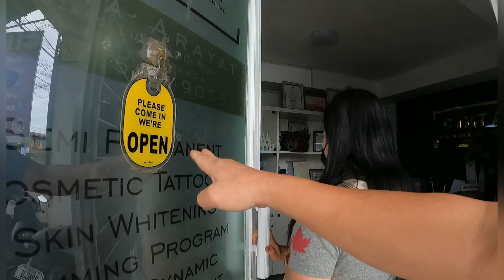NATIVE MANOK FOR SALE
ABANGAN PO NATIN KUNG MAGKANO ANG BENTAHAN NG MANOK NA NATIVE SA ARAYAT